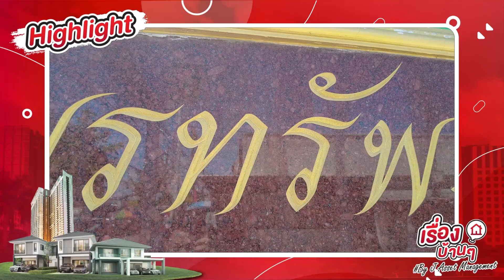EP.840 รีวิวบ้านเดี่ยวอมรทรัพย์1-เลียบวารี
" รีวิวบ้านเดี่ยวอมรทรัพย์1-เลียบวารี"
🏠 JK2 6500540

📎 ที่อยู่ : 71/247 โคกแฝด หนอกจอก กรุงเทพมหานคร
🗒 รายละเอียด : 2 ห้องนอน 1 ห้องน้ำ
🔓 สิ่งอำนวยความสะดวก : ระบบรักษาความปลอดภัย สวนสาธารณะ
🚗 สถานที่สำคัญใกล้เคียง : แฟชั่นไอส์แลนด์ ตลาดมีนบุรี ร้านสะดวกซื้อ
📅 เปิดจองตั้งแต่วันที่ 1- 30 มิถุนายน 2567